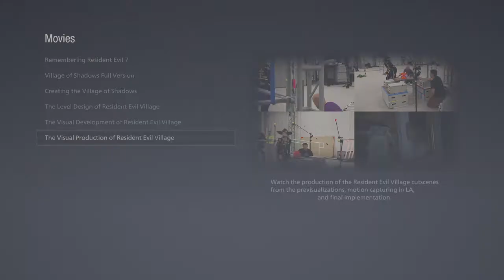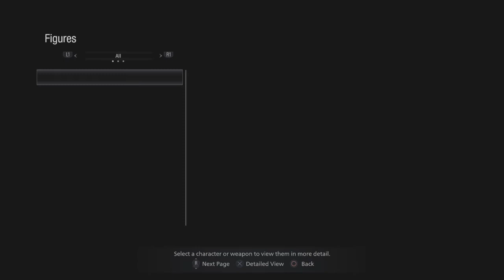It Is Again The End!... For Now- Resident Evil Village Part 18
Every time one game in this franchise ends there's another, or DLC, on the horizon. Not that I'm complaining. However, it is sad that Village is over. Enjoy!